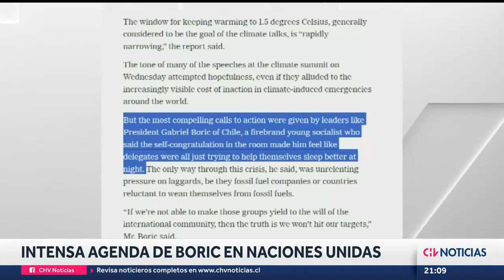Pdte. Gabriel Boric habló sobre el copago cero ante la Asamblea General de las Naciones Unidas